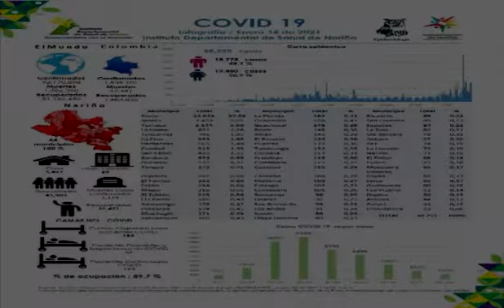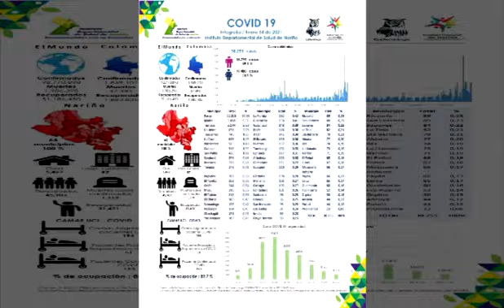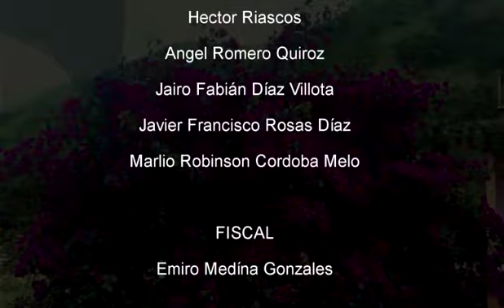INFORMATIVO SATEL - EMISION 15-01-2021